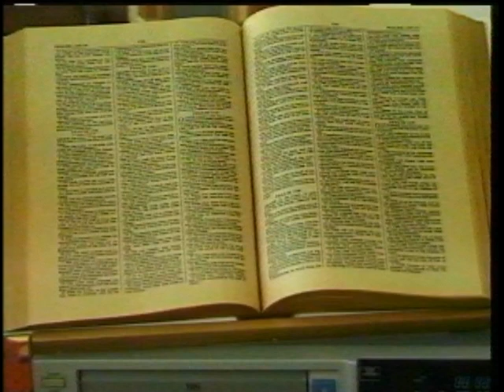THANKFUL AND THANFULNESS NUMBER 2 12 5 10 PART 1